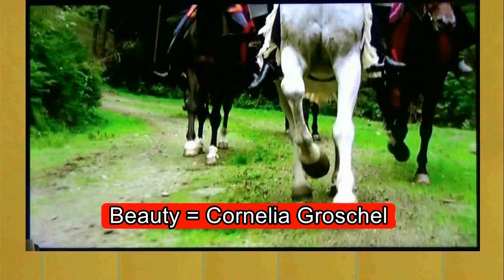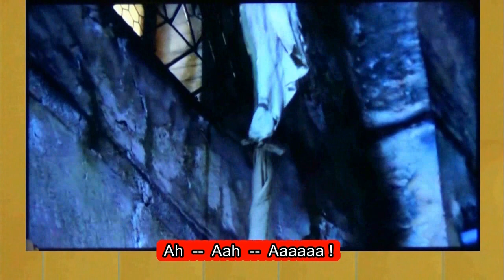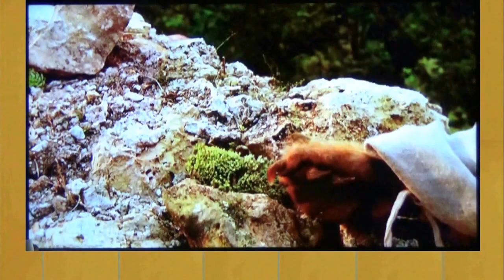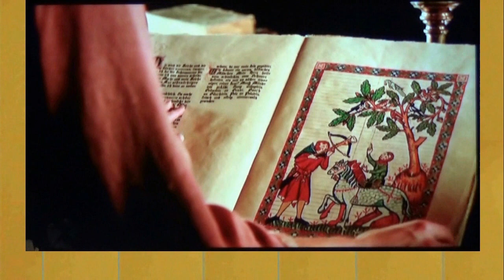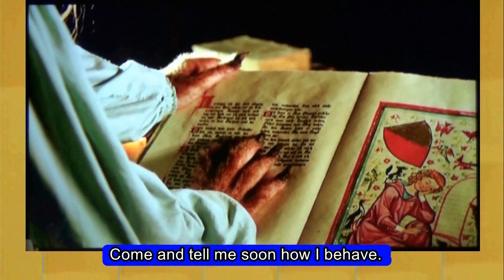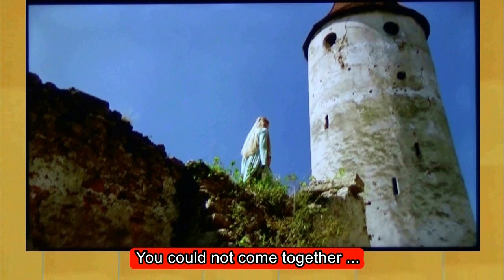Beauty & Beast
As usual with my color-coded subtitles, and comments. This is in my opinion the best version of "The Beauty and The Beast." The Germans always seem to do the best job of it. Enjoy !!